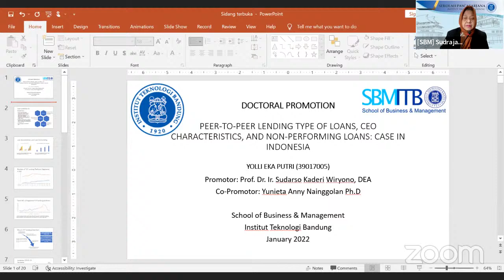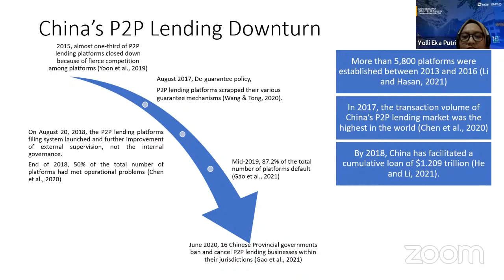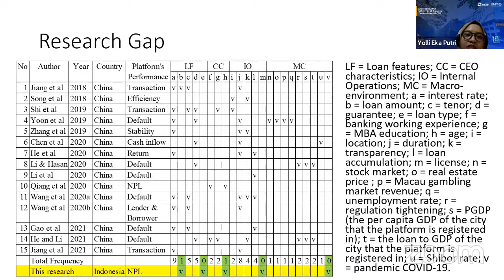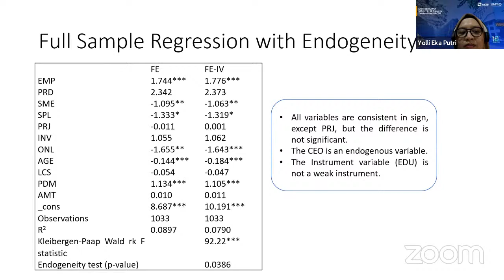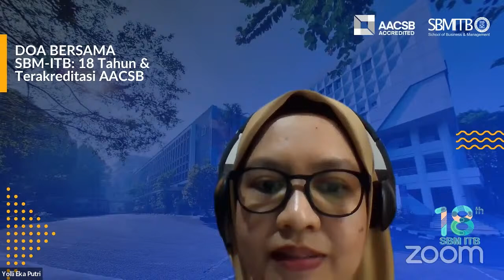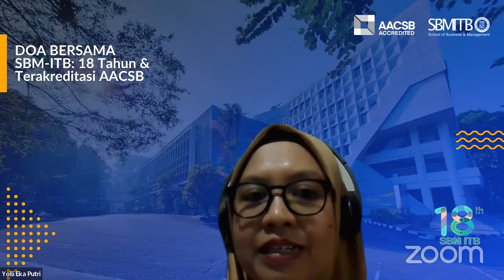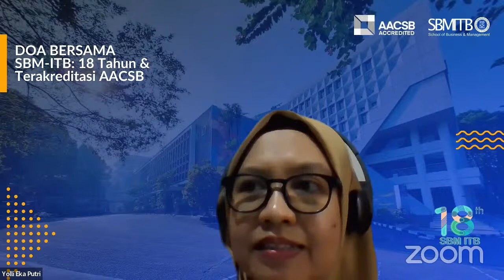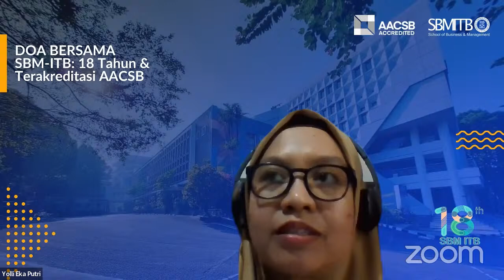Sidang Doktor - Yolli Eka Putri